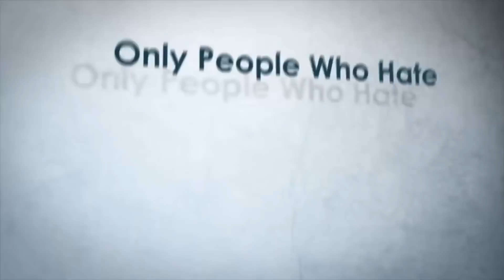Prediction Card Magic|| Card Magic #2